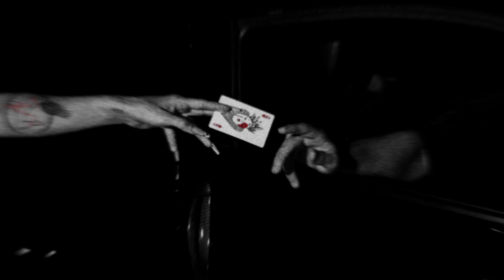808Riot - CARELESS (feat. BIGBABYGUCCI & VCNT)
Official audio for 'CARELESS' by 808Riot featuring BIGBABYGUCCI and VCNT.